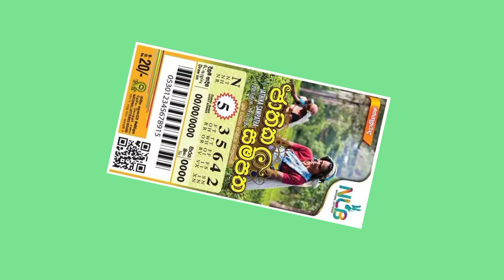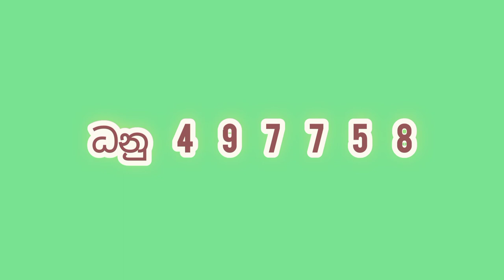DLB and NLB jathika sampatha 2022.05.25| Lottery Result Sri Lanka | lotharai dinum,vinu bro